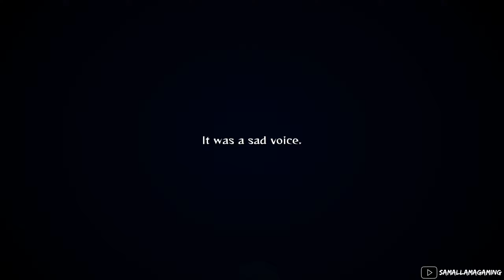Naruto Shippuden : Ultimate Ninja Storm 2 (PC Remastered) | Chapter 5